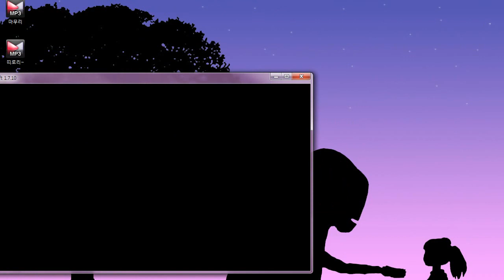설날이벤트서버 세뱃돈을 지켜라 뒷북체험기 1편 Minecraft [양띵TV서넹]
설날 이벤트로 열린 서버예요 ㅎ.ㅎ